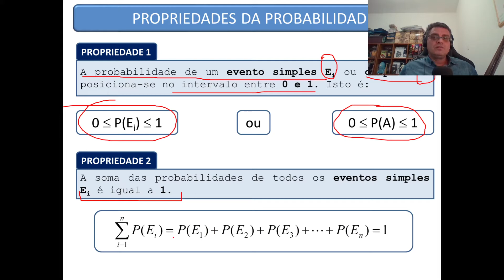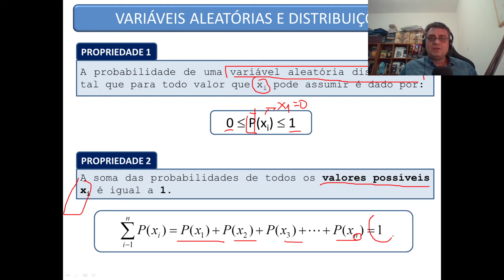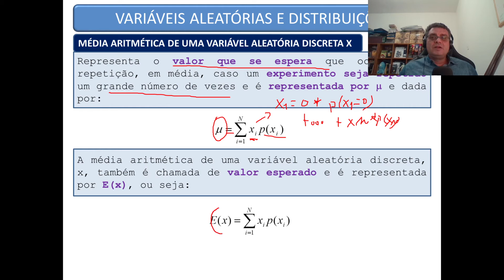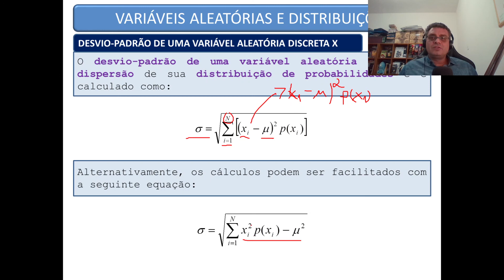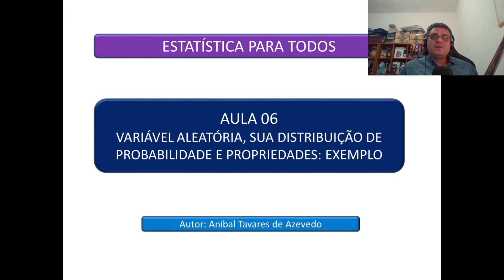Projeto Estatística para todos - Semana 07 - Aula 05: Variáveis aleatórias: propriedades